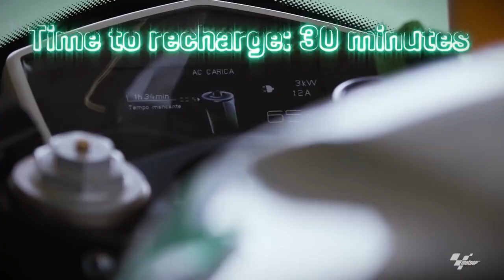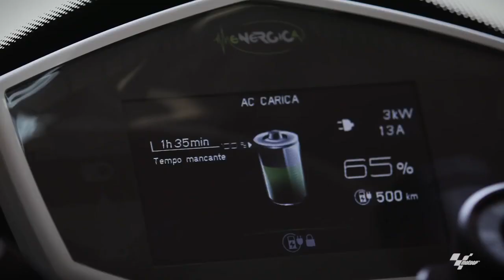Copa del Mundo MotoE motos eléctricas. Presentación FIM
SETE GIBERNAU VUELVE CON LA COPA DEL MUNDO DE MOTOE
¿Y ESO QUÉ ES?
Pues sí, el legendario Sete Gibernau volverá al Mundial de motociclismo. Eso sí, en la nueva categoría MotoE ¿Y qué categoría es esa? Os lo explicamos.
No te pierdas nuestro reportaje en MotorADN.com